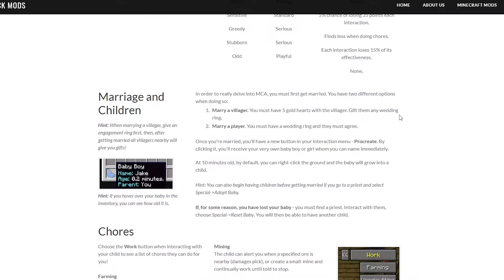Minecraft, but I exploit my own children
Minecraft but I groom my own offspring to become my servants. This is a completely legitimate and viable method to raise capable descendants for entertainment.

Music used